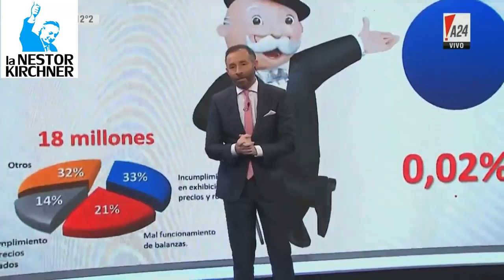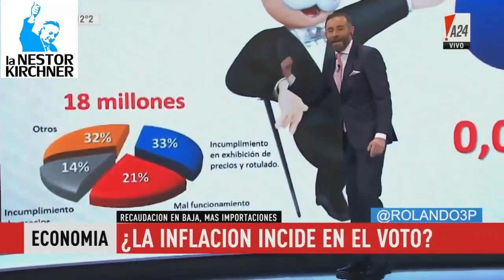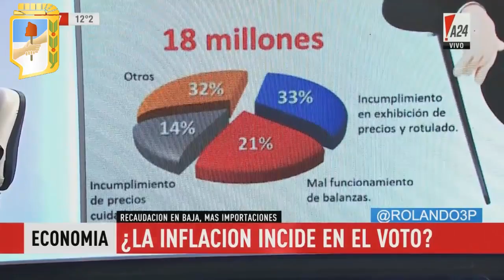Guillermo Moreno y Gustavo Vera en A 24 02/06/17 Completo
Emitido por A24  el 02/06/17 , programa "Tercera posición" con la conducción de Rolando Graña.